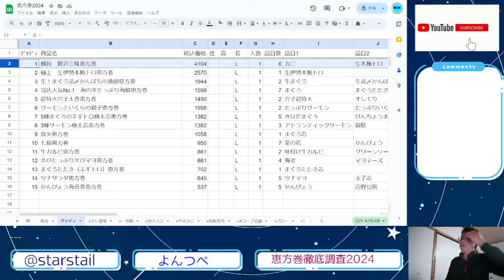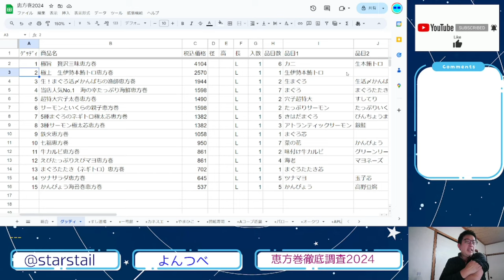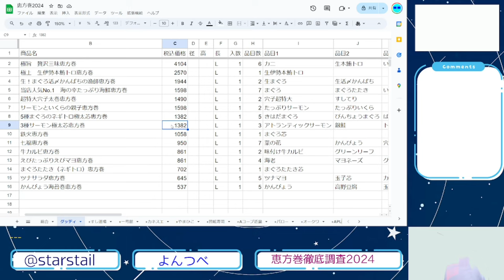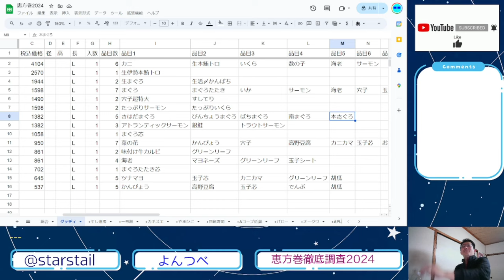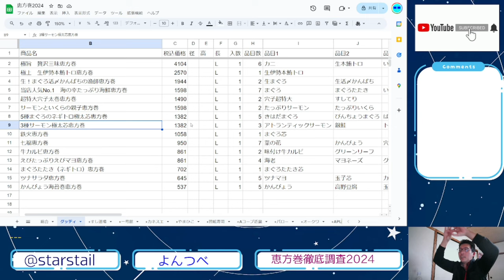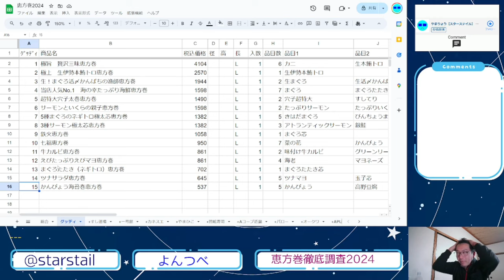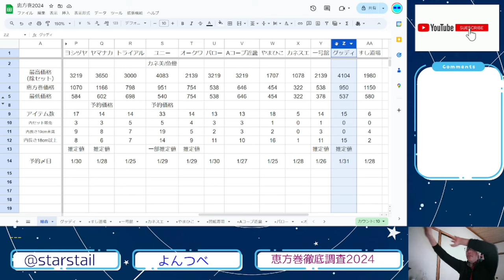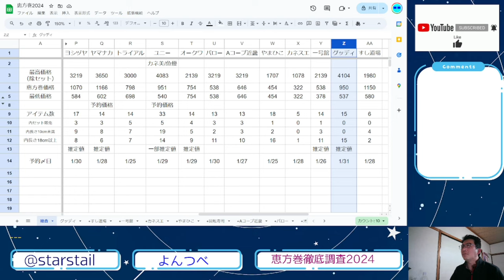YT087 ep20 グッディ【恵方巻徹底調査2024】